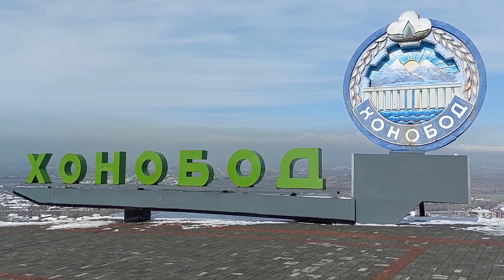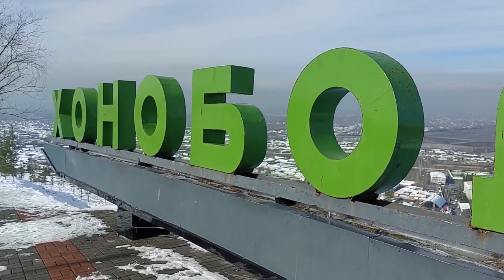[20221212] 눈 내린 우즈베키스탄, 키르기즈스탄 국경 마을, Snowy Border Town in Uzbekistan and Kyrgyzstan